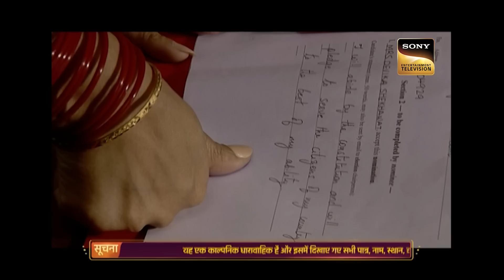सत्ता का लालच | Heroine- Zindagi Ke Panno Se- Ep 7 | Full Episode | 16 Mar 2023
Episode 7: सत्ता का लालच
When the government imposes women governance in a state, a politician makes his wife stand up in the elections and do all the work under her name. His wife wants to give her inputs but because of being illiterate, she is paid no heed and is instead humiliated in her own house by her won husband.

Show Name: Heroine-Zindagi Ke Panno Se
Cast: Neena Gupta
Episode: 7
Director: Madhur Bhandarkar
Producer: Madhur Bhandarkar

About Heroine:
Each woman has a story to tell where she has struggled, learned and grown, and risen above. She is the hero of the story. Madhur Bhandarkar has put together an anthology of 12 such stories where women in different situation has pulled through to emerge as the 'heroine' of their life.